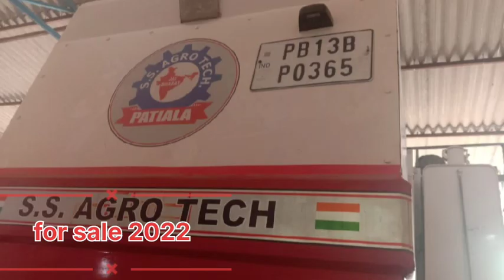Combine for sale 2022#JAI BHARAT-730#vlog no88476 92807